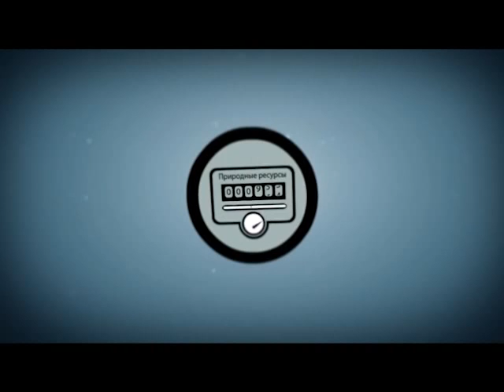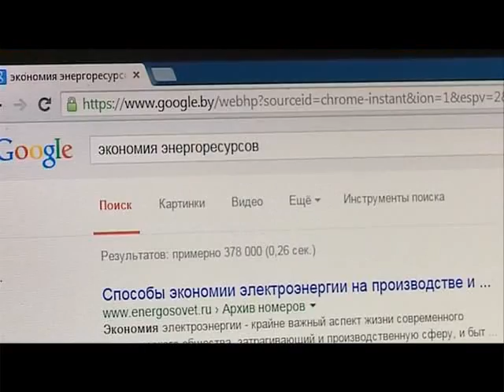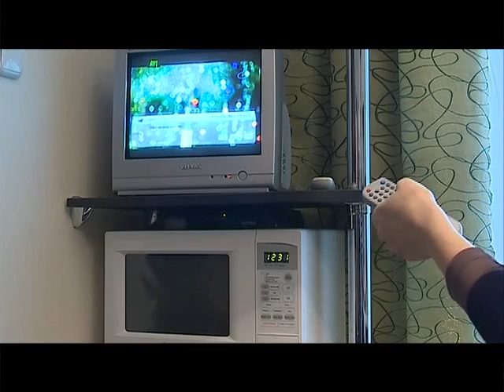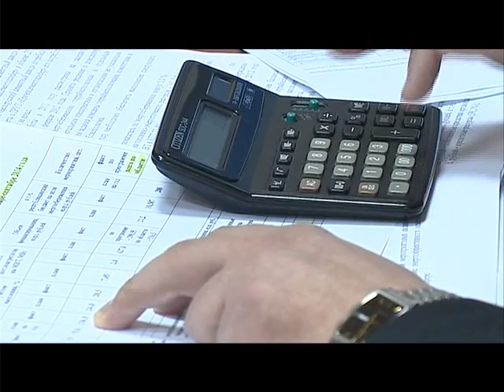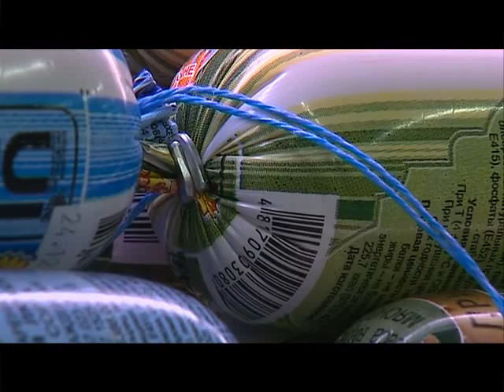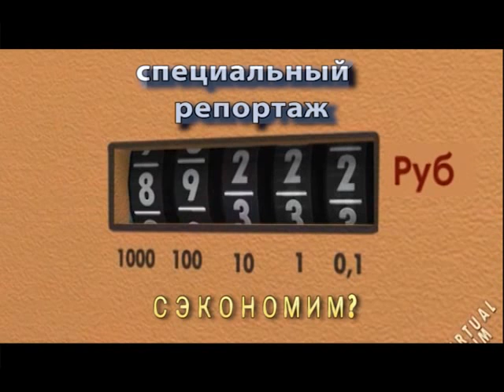Специальный репортаж: Сэкономим